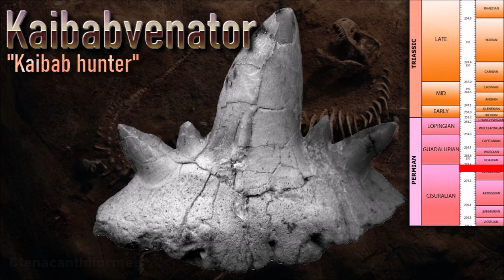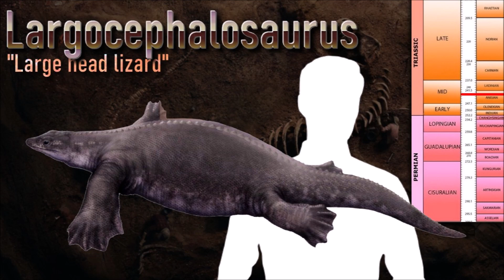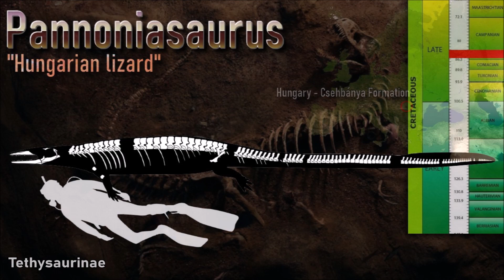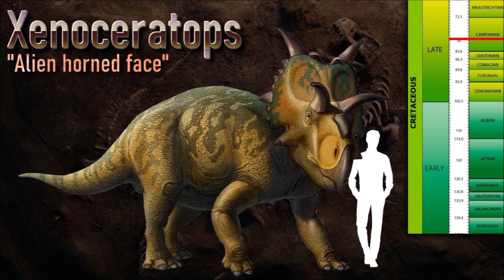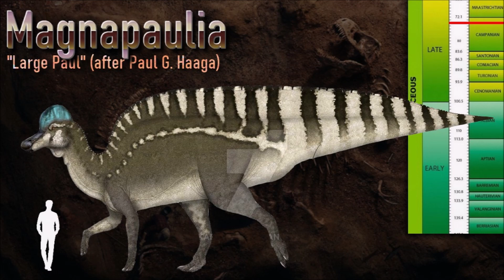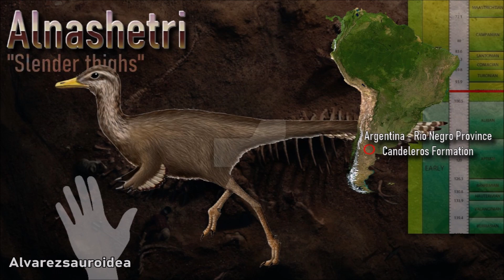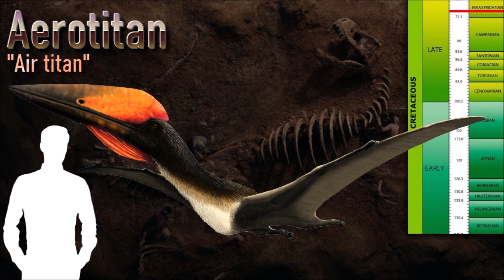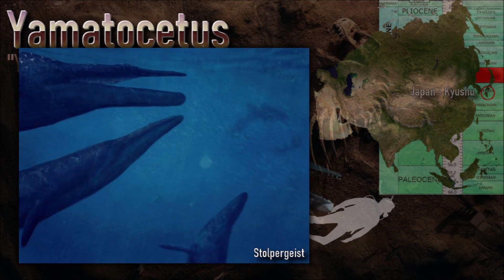PALEO-DISCOVERIES from 2012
Video about paleontological discoveries from this century. I'll show new genus descripted of vertebrates from 2000. Here's 2012

0:00 Introduction
0:46 Fish
2:48 Amphibians
3:31 Reptiles
7:22 Archosaurs
8:39 Dinosaurs
16:35 Birds
16:47 Pterosaurs
18:49 Synapsids
19:04 Mammals